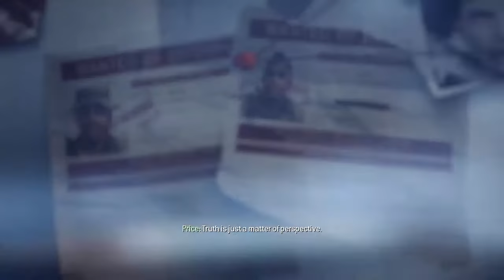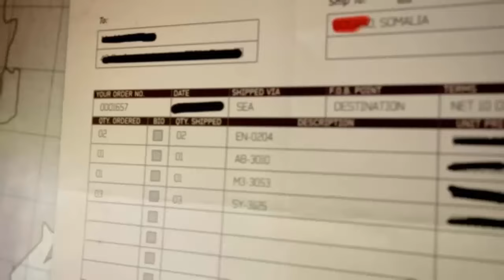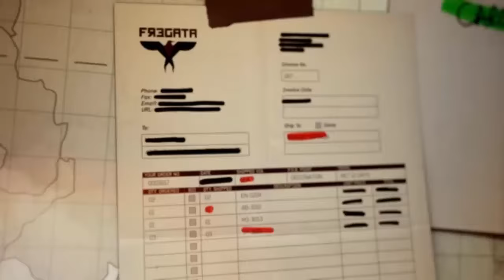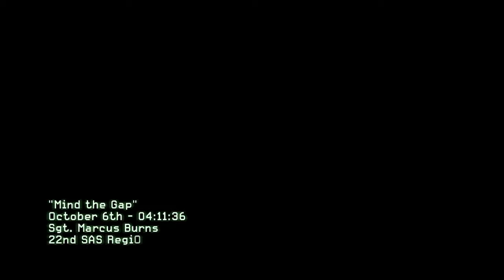call of duty modern war far 3 | ep 3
الروس بقيادة ماكرووف ينجحون في خطف الرئيس الامريكي وفريق دلتا فورست يكلف بتعقب ماكرووف في افريقيا وانجلترا
لشراء لعبة كال اوف ديوتي مودرن وور  pc
رابط لعبة كال او ديوتي مودرن وور ps4
لشراء لعبة العودة لقلعة وولفين ستاين